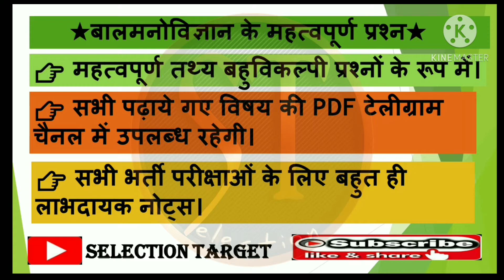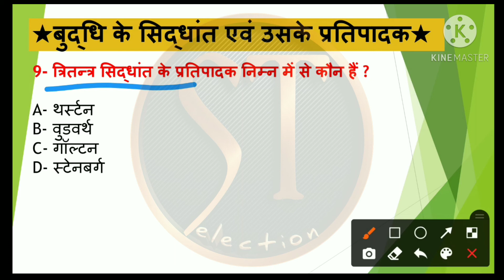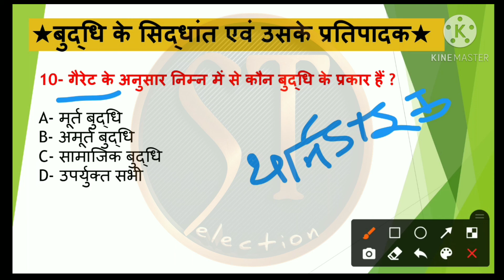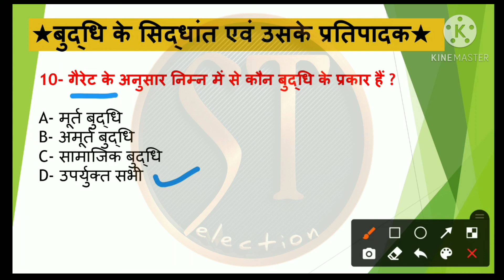Buddhi k siddhant aur uske pratipadak || बुद्धि के सिद्धांत और उसके प्रतिपादक || Most important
For PDF download click on link given below-